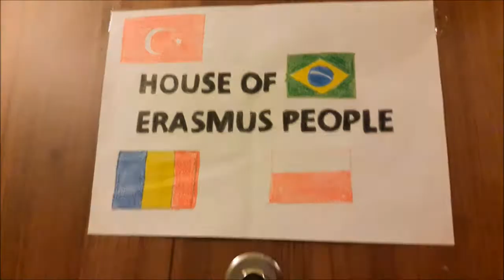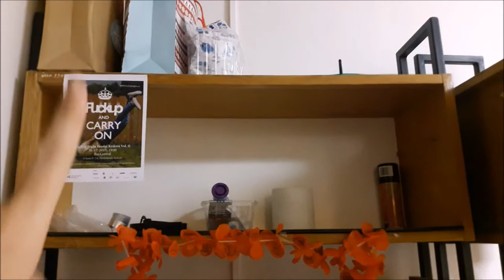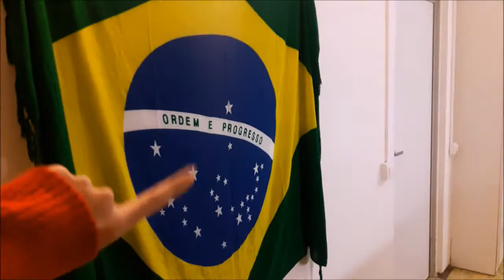Çek Cumhuriyeti Yurt Turu